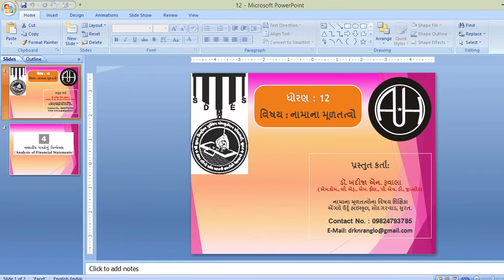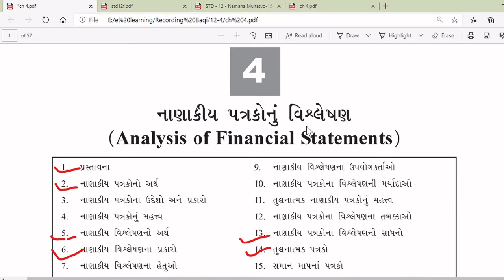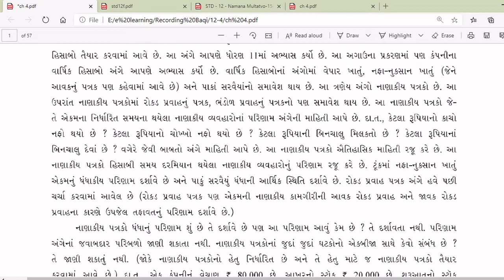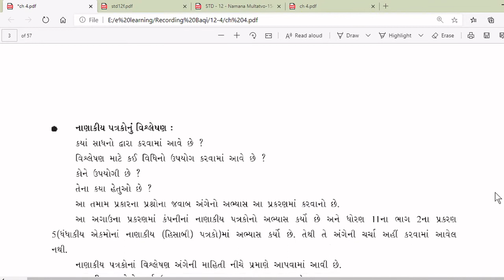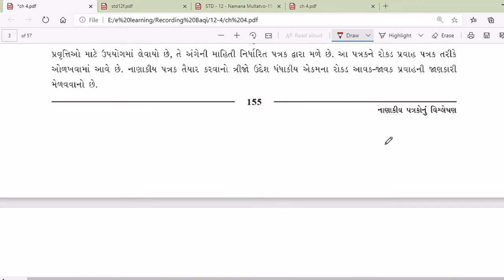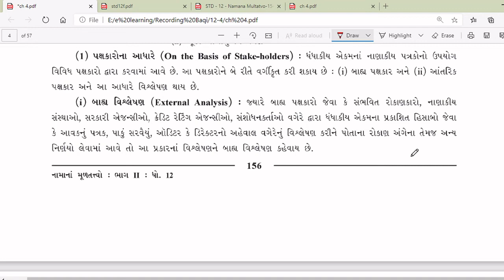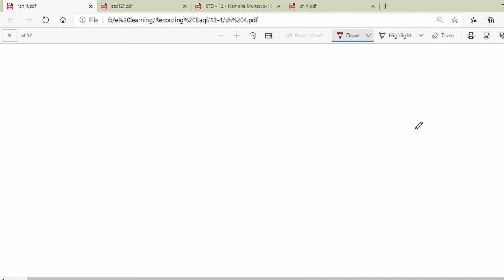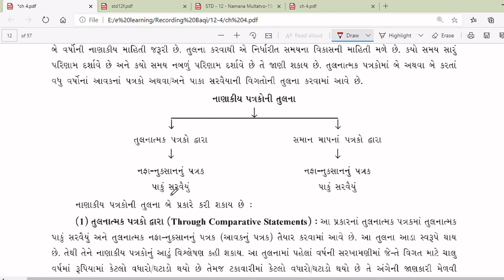Account 12, PART 2, Ch 4 નાણાકીય પત્રકોનું વિશ્લેષણ, Session 1, By Dr K N Ruwala